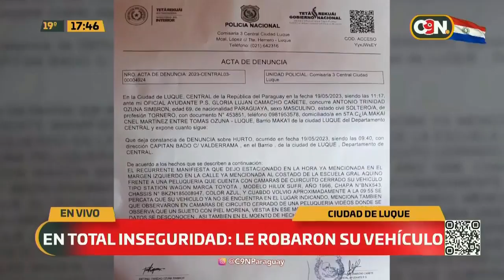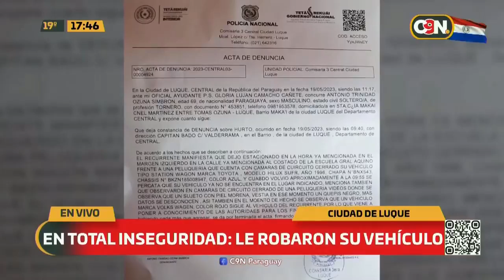Ciudadano denuncia que su vehículo fue robado en Luque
"Recién había cargado 200.000 guaraníes de combustible", indicó Antonio Ozuna, víctima.

El vehículo es un Toyota Hilux Surf 1996.